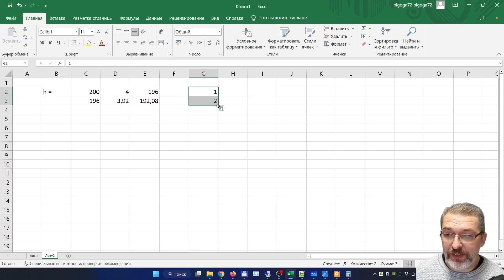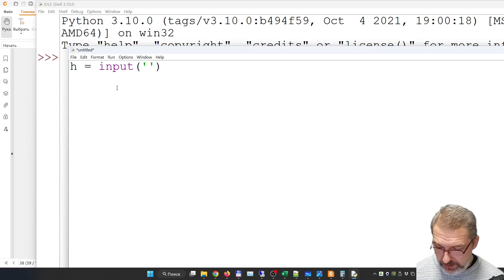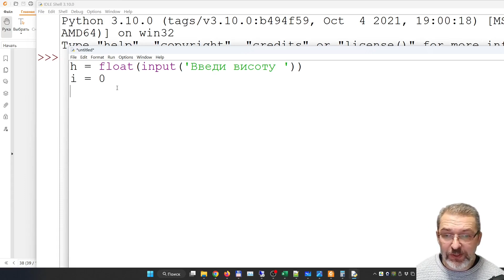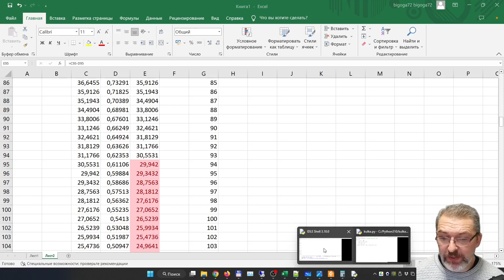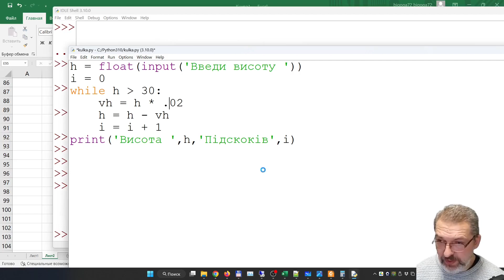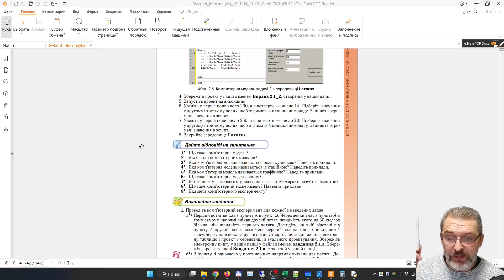10. Комп'ютерний експеримент. Приклад рішення на основі Exel та Python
Це відео пояснює, що таке комп'ютерні експерименти, спираючись на матеріали підручників для 10-11 класів (Рівкінд). Окреслюється процес проведення такого експерименту: аналіз проблеми, створення математичної моделі, вибір відповідних інструментів (Excel, Python) та аналіз отриманих результатів.

Представлено детальний Приклад 1: моделювання падіння м'яча в Excel. Задача полягає у підрахунку кількості відскоків м'яча до того моменту, коли висота його відскоку стане меншою за 30 см, враховуючи втрату 2% енергії при кожному відскоку. Показано, як налаштувати формули в Excel для обчислення висоти після кожного відскоку. Застосовується умовне форматування для легкого визначення моменту, коли висота відскоку опускається нижче 30 см.

Далі, в Прикладі 2, показано вирішення цієї ж задачі про падіння м'яча за допомогою програми на Python. Програма приймає початкову висоту як вхідні дані та використовує цикл while для імітації відскоків, доки висота не стане меншою за 30 см. Наголошується на важливості налагодження коду, показано початкову помилку в програмі на Python та її виправлення для досягнення результату, ідентичного результату в Excel.

Коротко згадано інші можливі комп'ютерні експерименти, такі як розрахунок прибутку, депозитів чи кредитів, але зазначено, що для таких сценаріїв часто практичніше використовувати онлайн-ресурси.